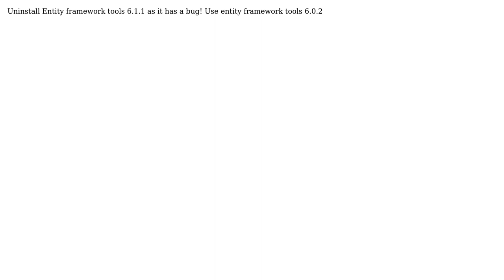Could not load type 'System.Data.Entity.Core.Mapping.EntityContainerMapping' from assembly...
'System.TypeLoadException: Could not load type 'System.Data.Entity.Core.Mapping.EntityContainerMapping' from assembly 'EntityFramework

With thanks & praise to God, and with thanks to the many people who have made this project possible! | Content (except music & images) licensed under CC BY-SA | Music | Images & others | With thanks to user Robert Omete user BTh and the Stack Exchange Network Trademarks are property of their respective owners. You are responsible for your own actions.